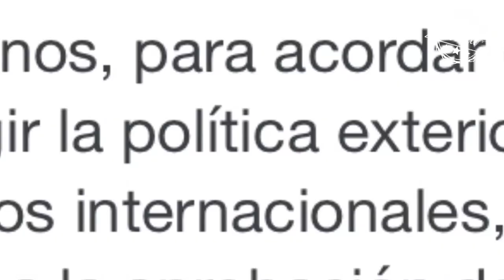No va a felicitar a Joe Biden hasta que las autoridades estadounidenses resuelvan al ganador 🤦🏻‍♀️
No va a felicitar a Joe Biden hasta que las autoridades estadounidenses resuelvan al ganador “para que nadie tenga injerencia en nuestros asuntos” 🦆